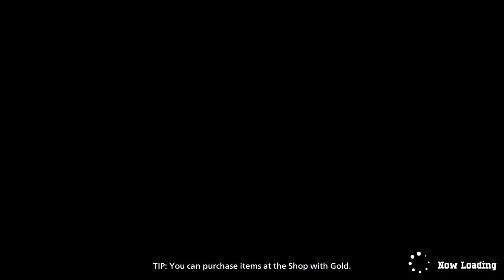Tenya Ida Character Gameplay - My Hero Ultra Rumble Xbox